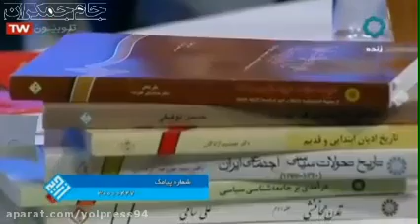دکتر زرشناس: در کتب درسی کشور ناسیونالیسم آریایی تبلیغ می شود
دکتر «شهریار زرشناس» استاد دانشگاه ایران: در کتب درسی ایران ایدئولوژی ناسیونالیسم آریایی تبلیغ می شود